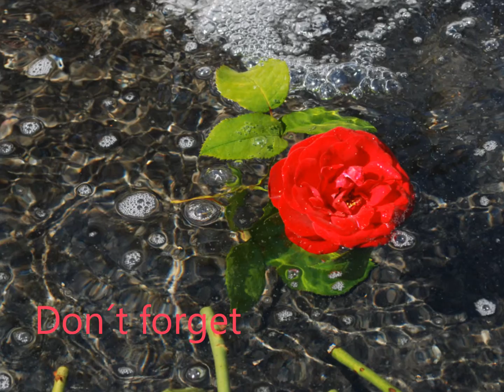Still, the rose!... (RA)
Just testing out which music works best... (or maybe this doesn´t work at all?) you are welcome to help me if you want to express your opinion! ;-)

A poem describing the feeling inside your heart when you are missing someone you love.